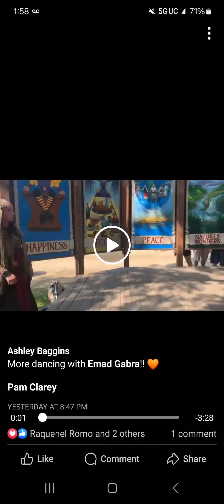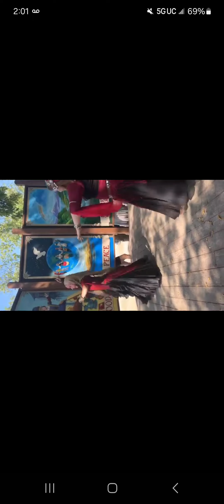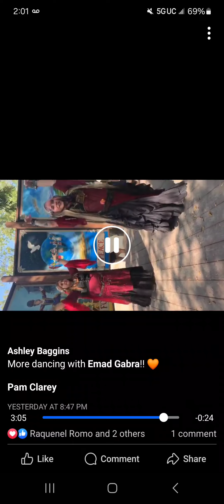Dancing to Live music at Bristol Ren Fair 2024, music by Emad Gabra Lamma Bada Yatathana with Ashley